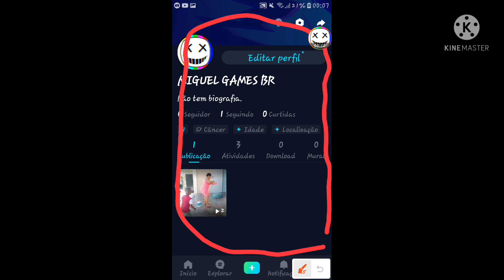segue lá no Zapee status meu perfil tá na descrição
link do aplicativo para me seguir

link do meu perfil